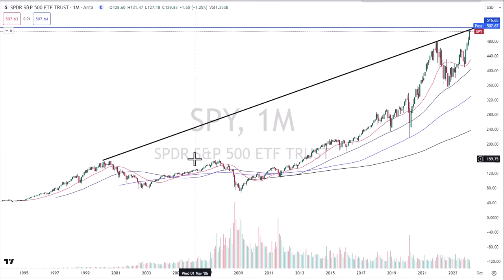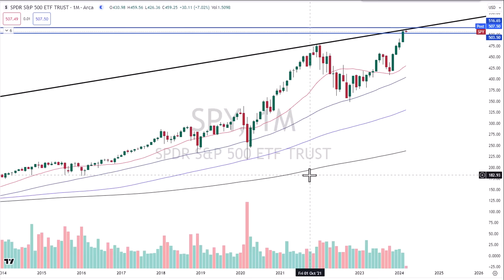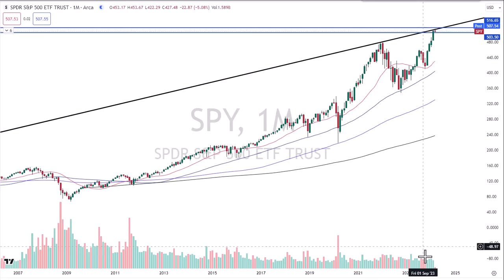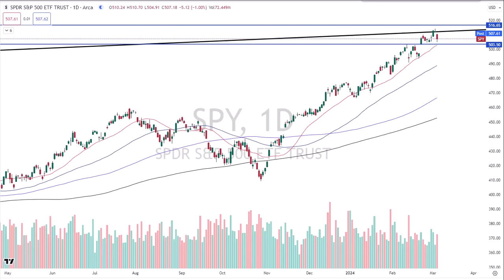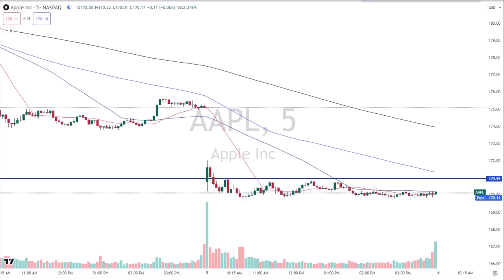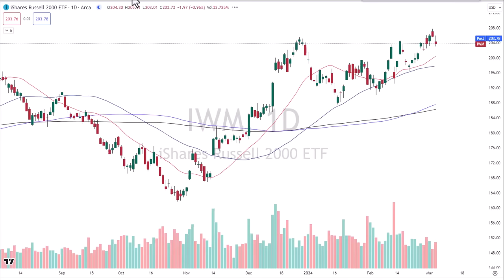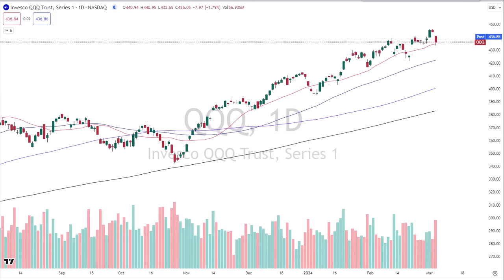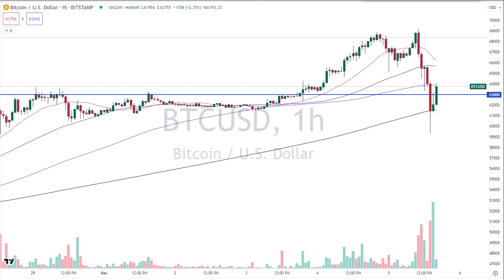Tin Foil Hat, Market Direction and Turn...